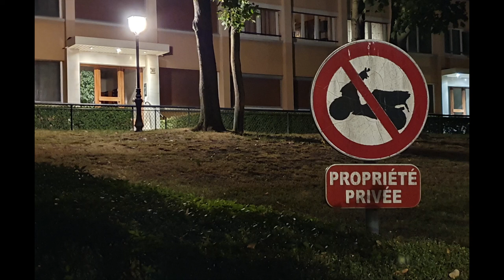the Mutable Instruments diaries (n° 5)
5. Un message audacieux (a bold message).

Synthesizer : Mutable Instruments modular system

Audio interface : Steinberg UR-RT 4